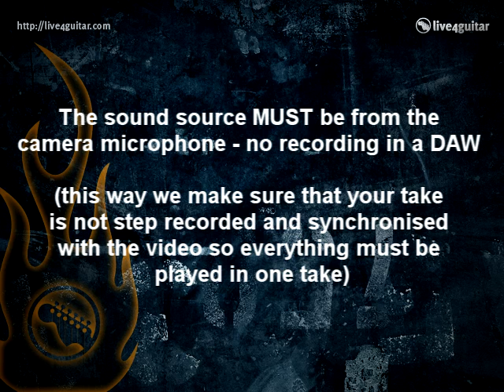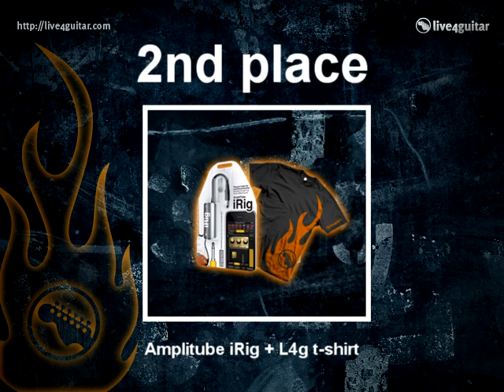3rd Live4Guitar competition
This competition is now closed. Thank you for your awesome takes. for results and join our forum.